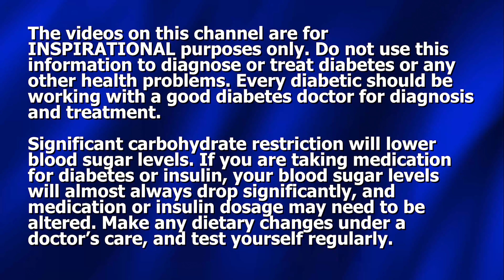Indian Doctor Learn to REVERSE DIABETES from Her Patient!!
Dennis shares the testimony of an Indian doctor, practicing in Mumbai, India, who learned to reverse diabetes from her stubborn patient.

(NEW) "MORE FUNDAMENTALS OF BEATING DIABETES" SERIES (For downloading) Order